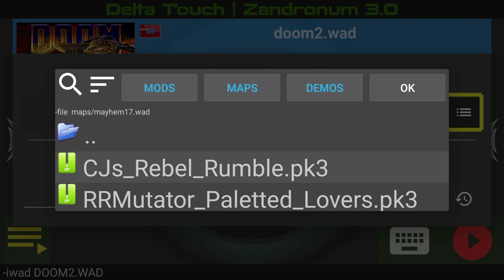Rebel Rumble Doom Mod Android Gameplay